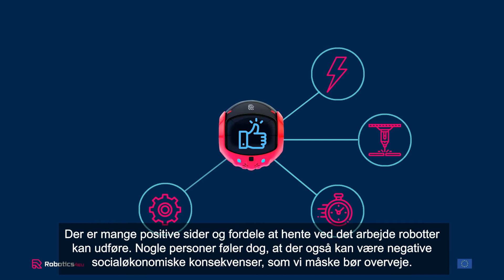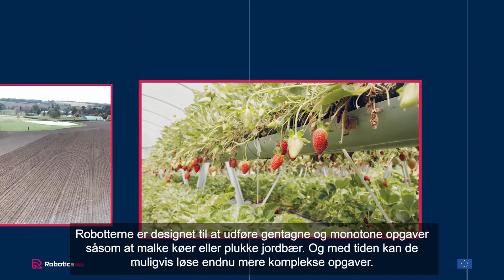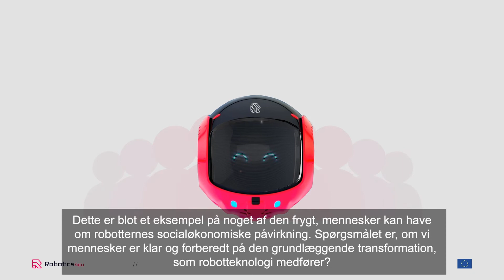The Social Impact of Robots – Danish